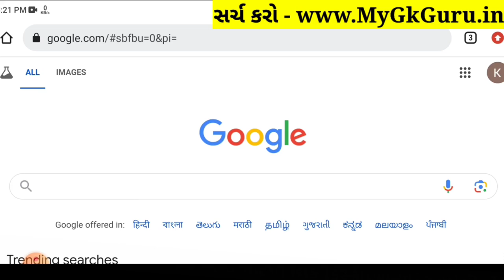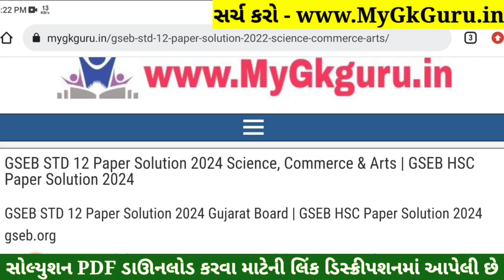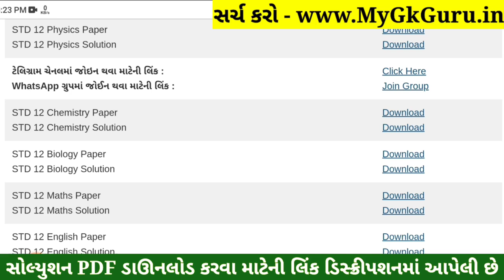STD 12 Chemistry Paper Solution 2024 100 Marks, STD 12 Chemistry First Exam Paper Solution 2024